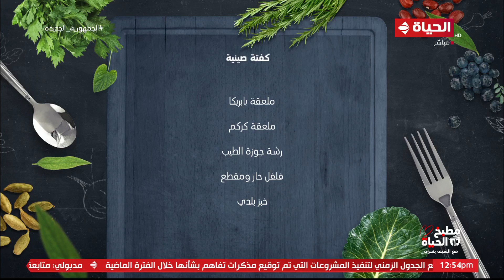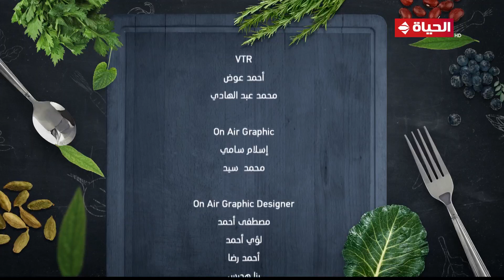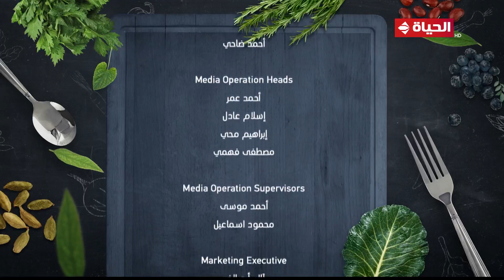مطبخ الحياة | مع الشيف يسري | 13 سبتمبر 2022 - الحلقة كاملة